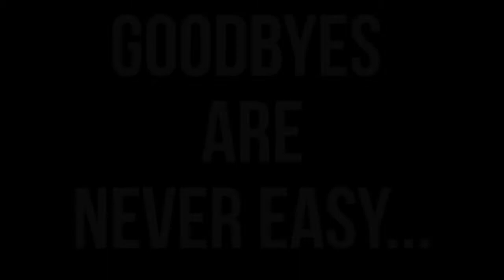BYE BYE BELLUSCI...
Bye bye Bellusci, you will be greatly missed!